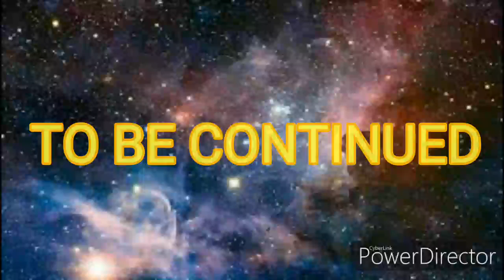T.R.A.S 13 Miracle Magic Part 1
Get Ready For The Return Of Harry Jones & Only 1 Question Where Is Ryan After The Events Of The Death & Nightmare Storm

Follow @TRASCC For Updates